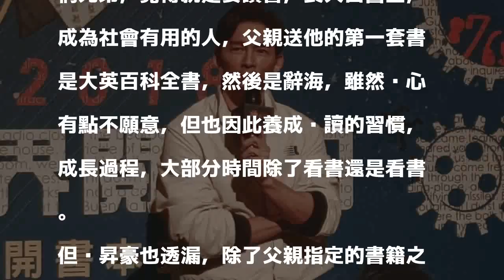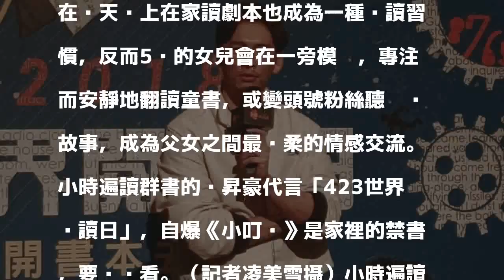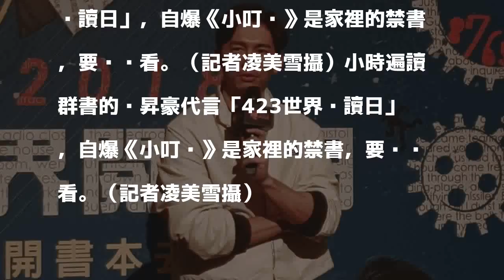溫昇豪偷看「禁書」！ 打開想像的任意門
〔記者凌美雪／台北報導〕愛看書的溫昇豪竟然自爆小時候愛看禁書？溫家兄弟的禁書是什麼呢？

發表評論評論如下。